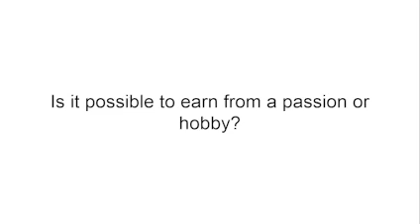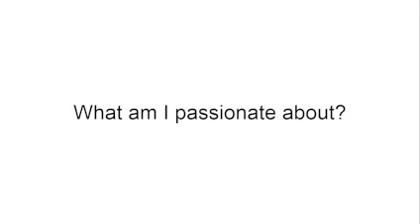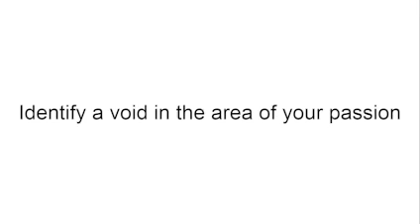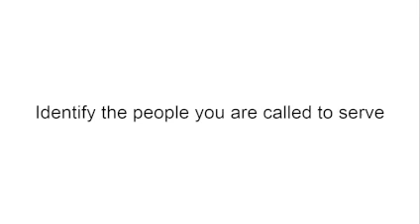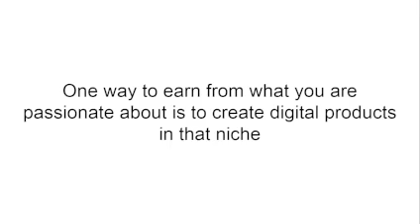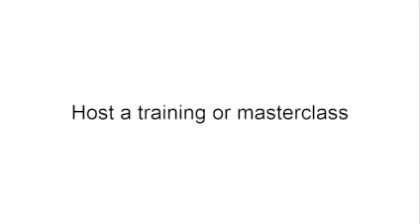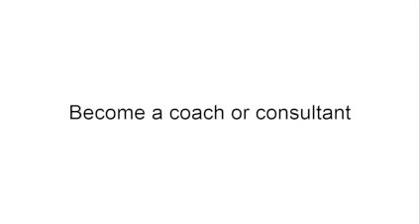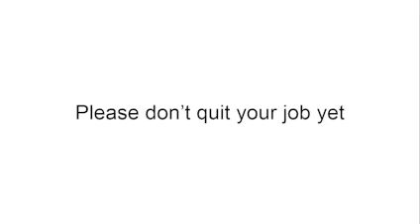How To Turn Your Passion To Profit | How to earn from what you are passionate about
You might have heard the phrase, do what you love and money will follow. But that is not always the case.

However, it is possible to still love what you do and earn from it. It is possible that you too can make a living doing what you love.

In this video, I will be sharing with you how to turn your passion to profit. I will also be taking you through the step-by-step process to go from passion to product to profit.

You might be asking, is every passion profitable? Not to worry, this video will expose you to how to earn from what you are passionate about and how to turn what you love doing into a career.

Finding your passion and earning from it does not have to be difficult. In fact, there are easy steps to turn your passion to profit.

There are also products you can create from your passion that will enable you to earn from your experience, and also earn from your knowledge and skills.

You require much more than passion to start earning from any endeavour. Passion is important, no doubt, but you also need to know how to earn from what you are passionate about.

Irrespective of what you do currently, you can love what you do and earn from it. When you love what you do and earn from it, it becomes deep and meaningful work that fulfils you and still pays the bills.